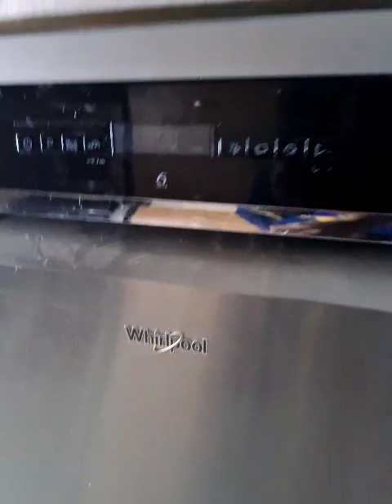Whirlpool Dishwasher WFO3P33DLXUK start of wash